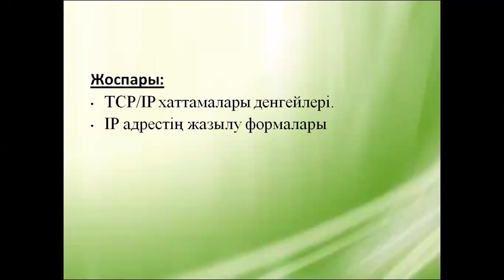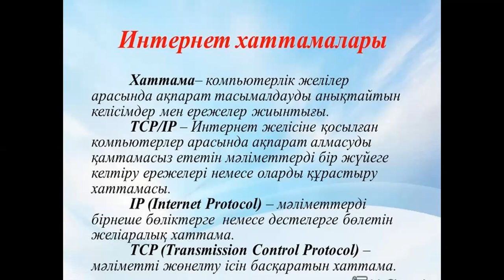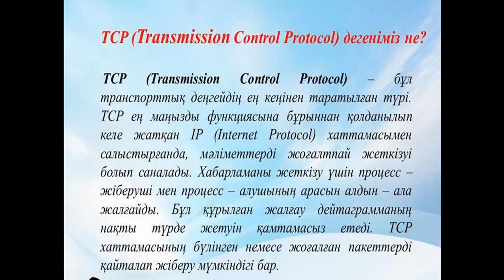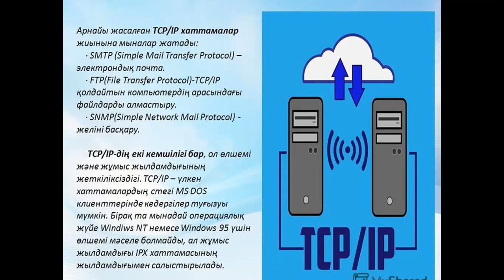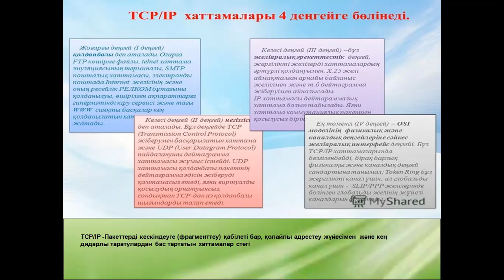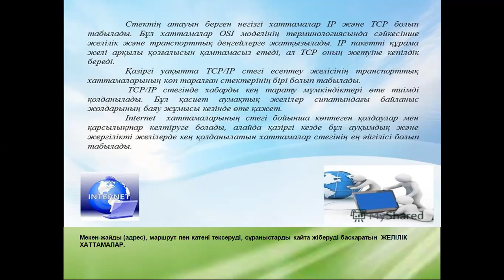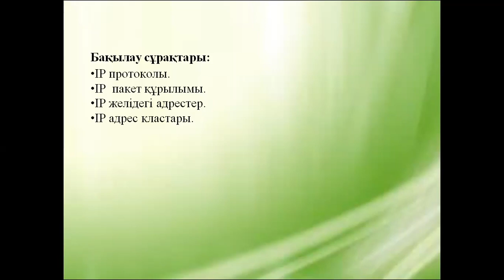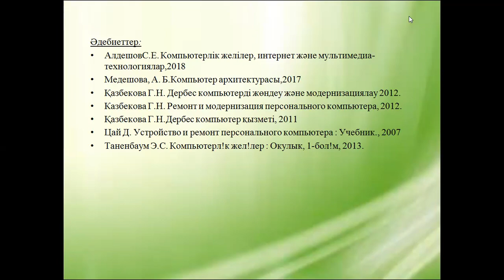3ИПКО Желилер ж ДК модерн у